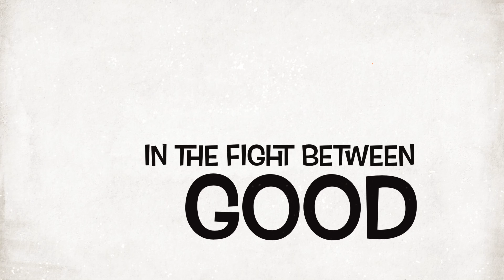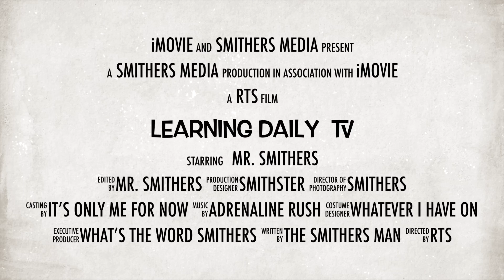MOBILE PODCAST WE ON THE GO WITH THE RADIO 📻 🎥🏃🏿‍♂️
Daily Learning / Entrepreneurship / 🧠💭🤔